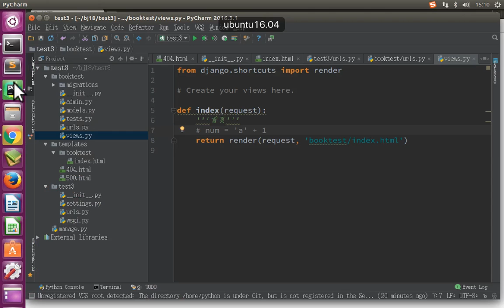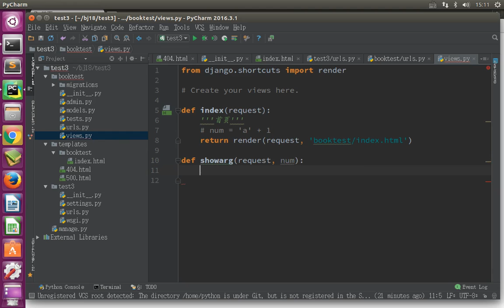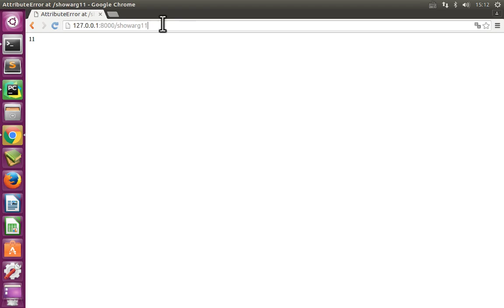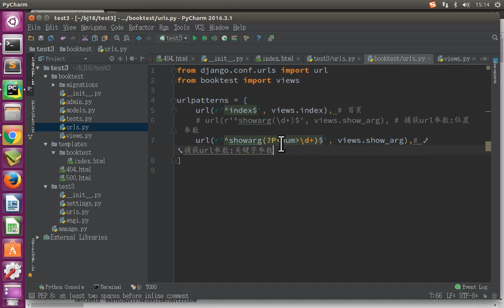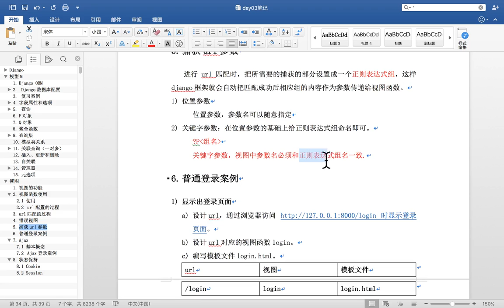11 Django框架丨05 登录案例丨03 视图 捕获url参数